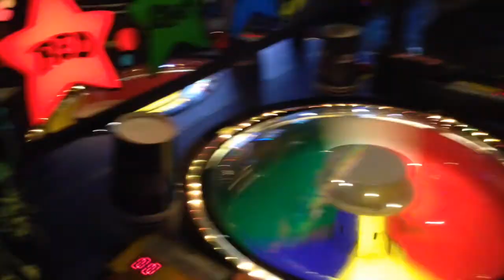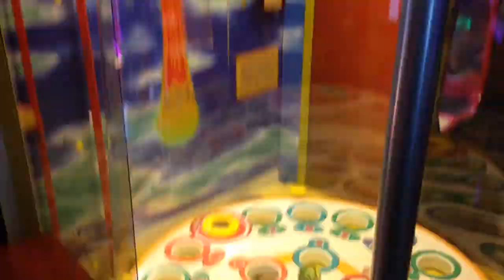TRIGGER (Turn up)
music video to gent and jawns turn up